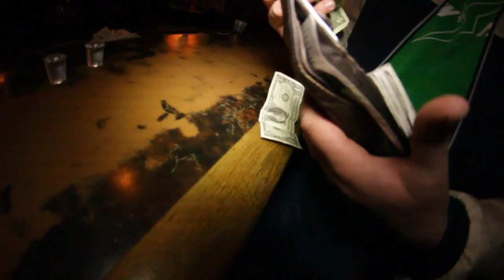The Desolate Home Video Series Vol 3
Here is the third installment of our "Home Video Series".  Video shot and edited by Jordan Wesely of (A)Symmetrical Photography (ASYMMP).

Follow on Instagram @thedesolate and @jorundr